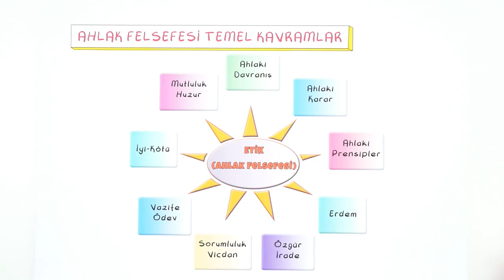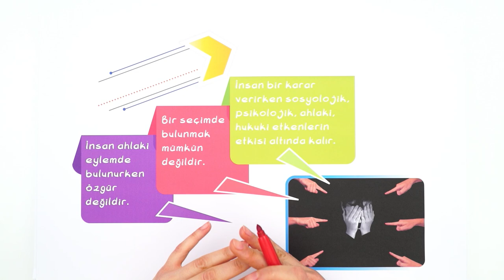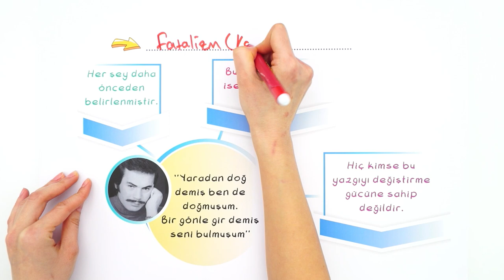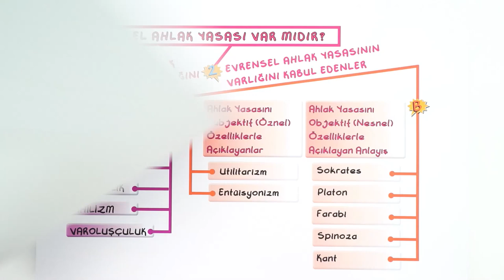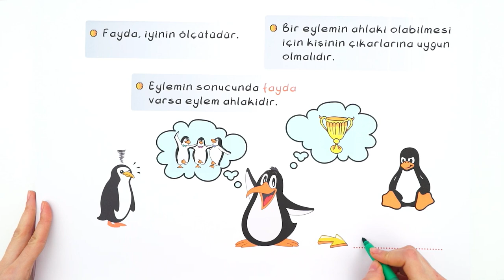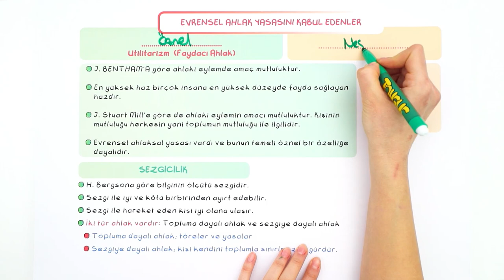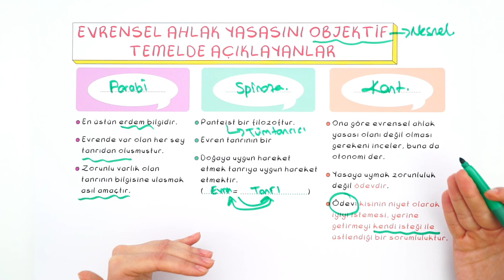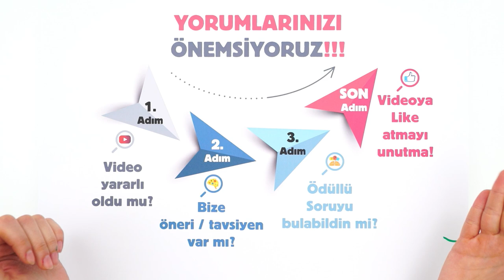10. Sınıf Felsefe: Ahlak Felsefesi #2022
Konuyu Tekrar Edebileceğin Kaynaklar 👇
Videonun Girişi: 00:00
Ahlak Felsefesi Temel Kavramlar: 00:42
Ahlak Felsefesi: 01:10
Ahlaki Yargıların Özellikleri: 01:47
Düşüne Akımları: 02:46
Ahlaki Eylemlerin Amacı Nedir?: 07:16
Evrensel Ahlak Yasası Var Mıdır?: 08:57
Evrensel Ahlak Yasasının Varlığını Reddedenler: 09:55
Evrensel Ahlak Yasasını Kabul Edenler: 13:07
Evrensel Ahlak Yasasını Objektif Temelde Açıklayanlar: 14:53
Etiğin Uygulama Alanları: 17:53